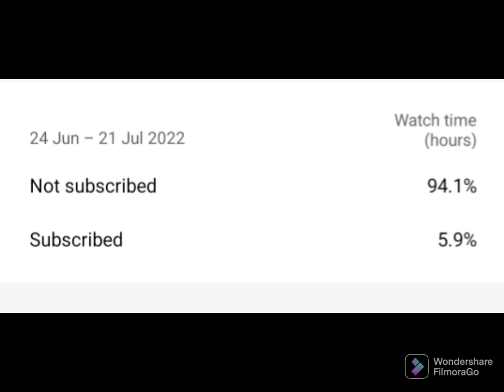2BHK LUXURY APARTMENTS AT VANAGARAM (NEAR CAPTAIN TV & NEAR PORUR GARDEN) WITH LANDSCAPE GARDEN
1069 Sqft, 1105 Sqft and 1151 Sqft Builtup Area
Johnson lift
North and east facing
Total 6 units
stilt plus 3
₹5700 per Sqft
2.75 lacs Carpark and Eb
Customized Painting according to your Choice